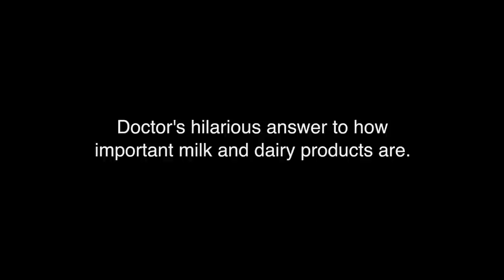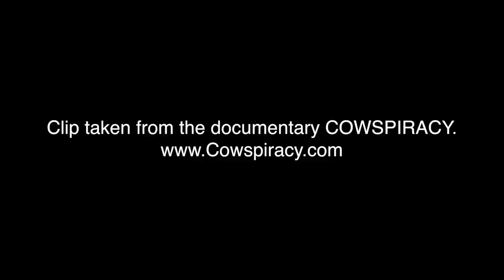Doctor's shocking recommendation about drinking Milk!